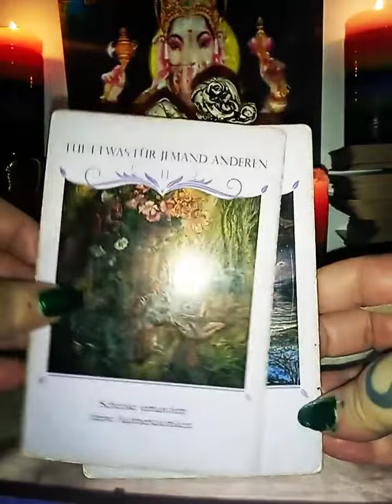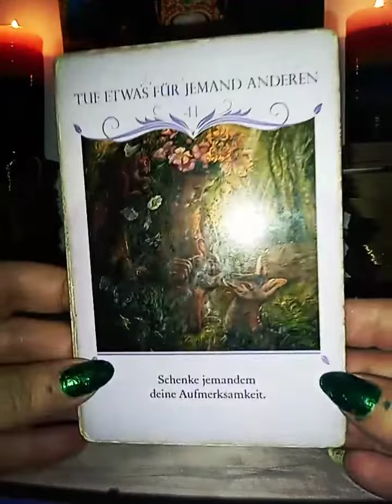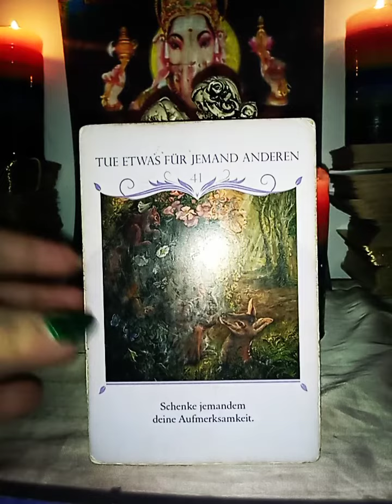Liebesbotschaft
💜 💜 💜 hello lovelies💜 💜 💜

fuer ein reading koennt ihr mich hier buchen

                                          Meine Musik bitte mit kopfhoerern geniessen :*
                                          Please listen with Headphones
                                                    divine-rituals.music 💗

the music on this chanel will help you to heal . you can use it for meditation, rituals and connecting to the divine. just let it flow

production - stina g. - divine-rituals-music 💗

 we can create your own music for meditations, guided meditations,websites, workshops, channelings or just to sooth your soul with a energetic composition.

Everything made exclusively by divine-rituals-music

💜💗 mucho amor 💜💗

background. motionbolt